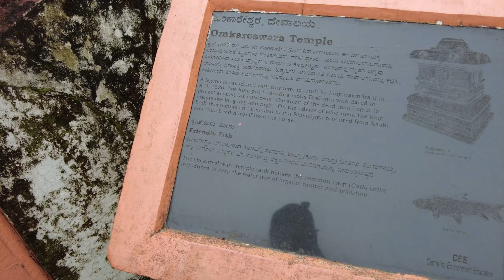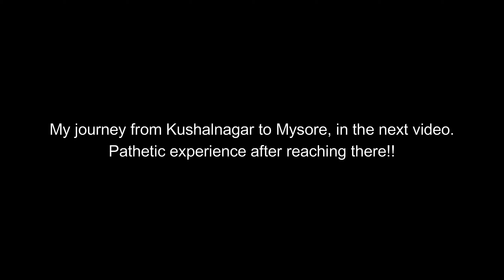Coorg Sightseeing - Raja's Seat & Omkareshwara Temple Madikeri Karnataka | Coorg Solo Trip in Bangla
Welcome to Coorg Sightseeing - the seventh video of my Karnataka Solo Travel Series and in this video I will show you the famous Raja's Seat of Coorg, which is a majestic viewpoint in Madikeri, and one of the best places to visit in Coorg for sunrise or sunset. Then I went to Omkarehswara Temple in Coorg, which has a very unique history. I have covered most of the best places to visit in Coorg in my travel series. I think I am the first one to do an entire Bangla travel vlog in Karnataka and that too in Coorg. So, do share your feedback.

Check out the previous video on Madikeri Fort and my solo travel experience in Coorg and Karnataka (Episode 6)

Best places to visit in Coorg -
Abbey Falls, Raja's Seat, Madikeri Fort, Dubare Elephant Camp, Nisargadhama, Chiklihole Reservoir, Harangi Dam, Talakaveri, Raja's Tomb, Namdroling Monastery, Onkareshwara Temple, Iruppu Falls, Brahmagiri, Mallalli Falls, Mandalpatti

About my channel Ghosh Babu -
I am Souradip and I try to give you a local, authentic and offbeat travel experience. Being a management professional, I usually travel and work at the same time. You will find everything from solo travel experiences, offbeat travel, international trips to family tours and detailed travel vlogs on my channel.

Check out my Facebook page (Travel n Food by Ghosh Babu) for more updates

I will be back with more of such travel videos and guides.